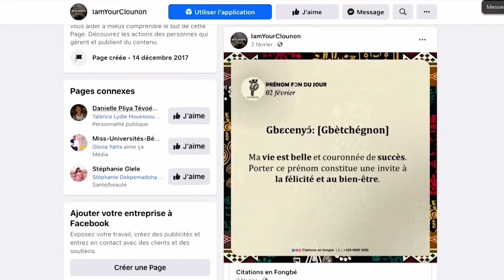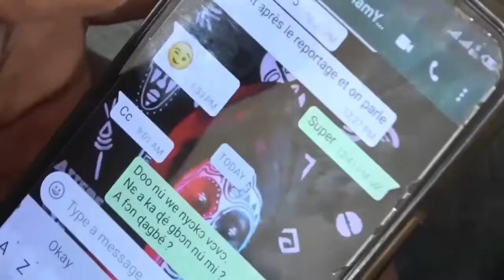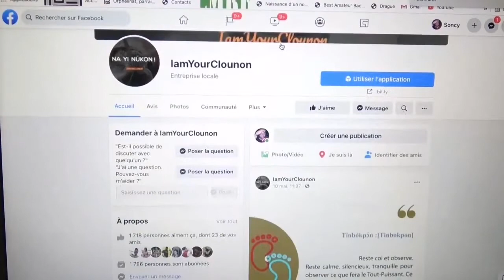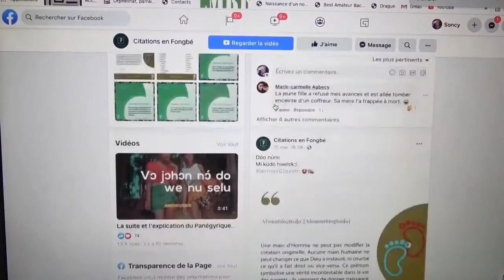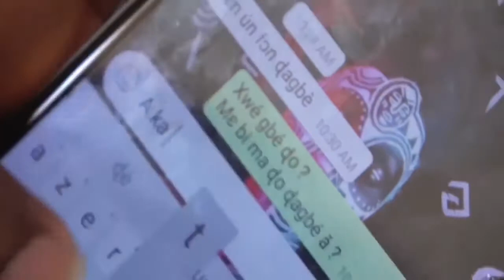JT TELESUD: LE CLAVIER DES LANGUES BÉNINOISES À L'HONNEUR / IAMYOURCLOUNON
La chaîne internationale TELESUD s'est intéressée à nous à travers ce reportage que nous partageons ici. IamYourClounon est très fier que le ClavierDesLanguesBéninoises soit reconnu à l'international.

Merci d'avoir consulté IAMYOURCLOUNON !

pour traduire les phrases basiques du français en fongbé